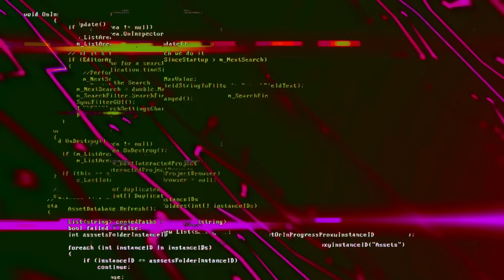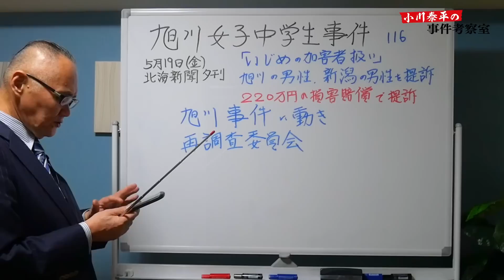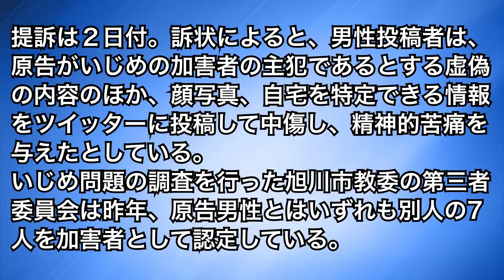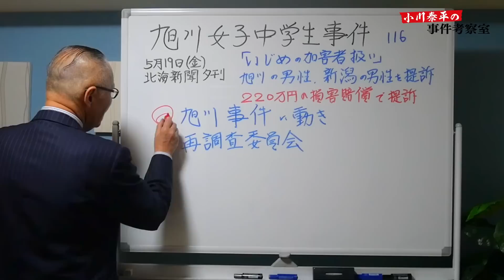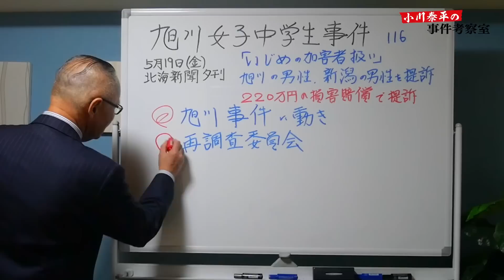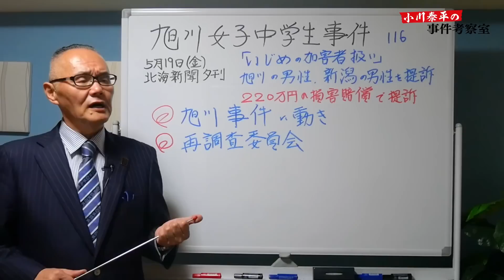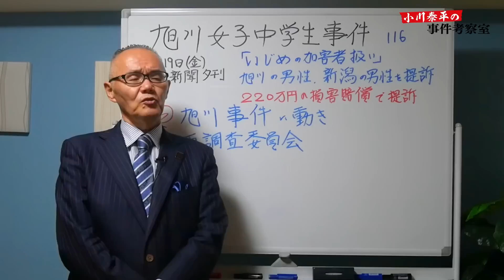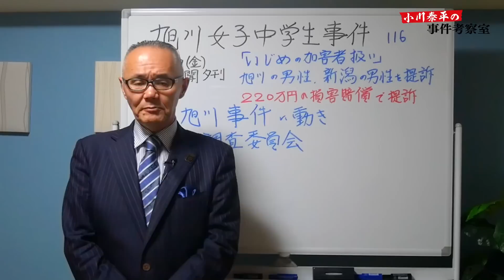【旭川事件】（116）旭川事件に何かの動きが起きている！ これからも注視していきます！ 5月13日永山中央公園・献花台の映像！【小川泰平の事件考察室】# 857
【旭川事件】（116）
旭川事件に何かの動きが起きている！
これからも注視していきます！
5月13日永山中央公園・献花台の映像！